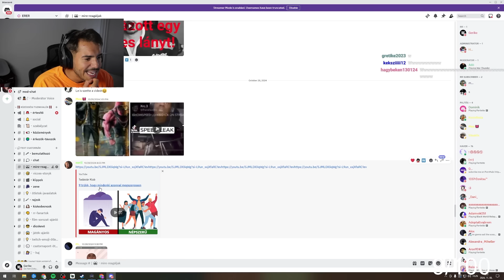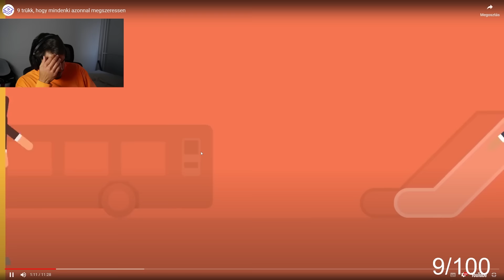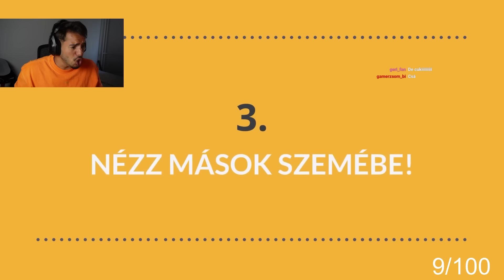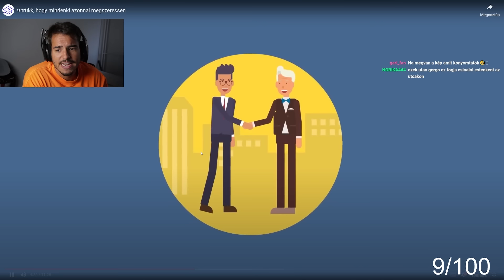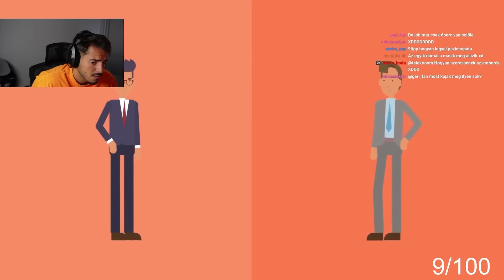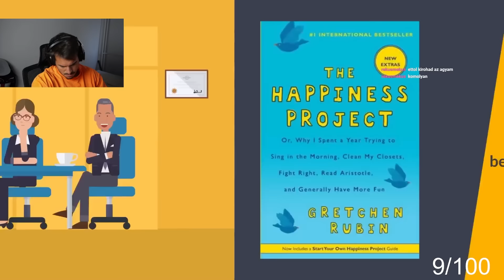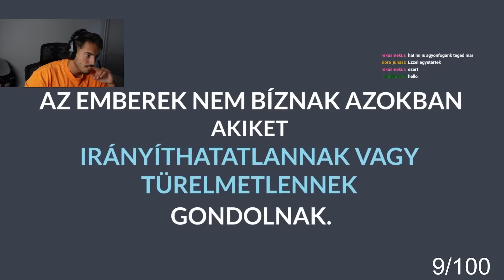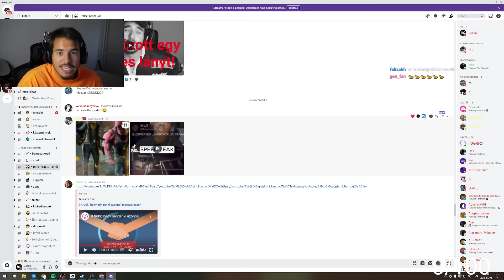Igy Szerettesd Meg Magad Másokkal!